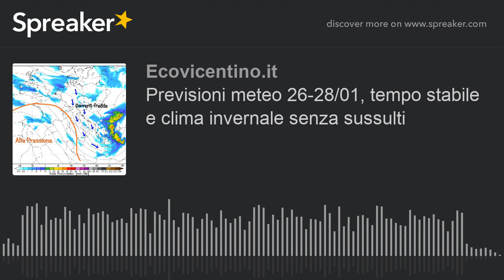Previsioni meteo 26-28/01, tempo stabile e clima invernale senza sussulti